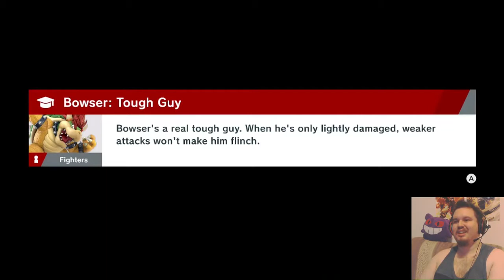Super Smash Bros. Ultimate | 80 | I'll take a Milk